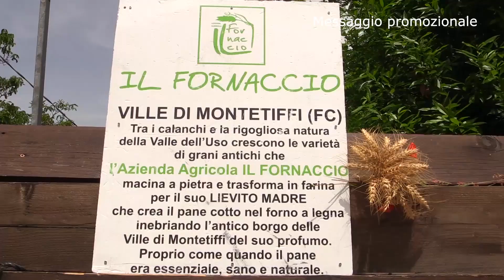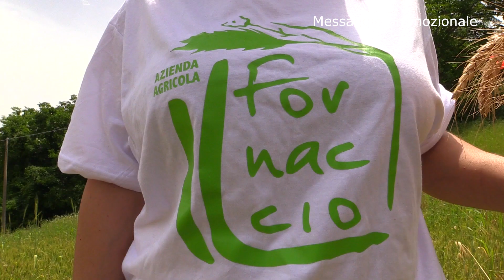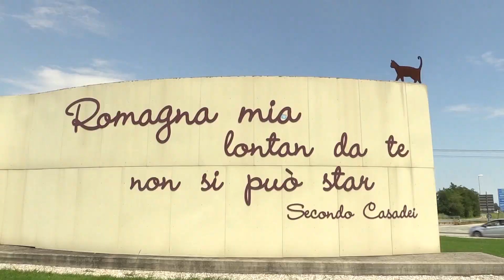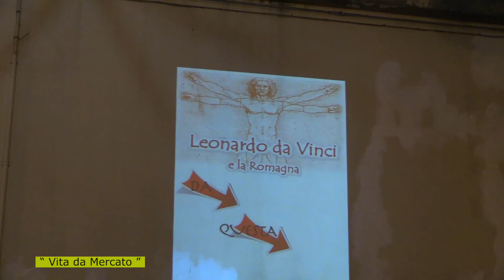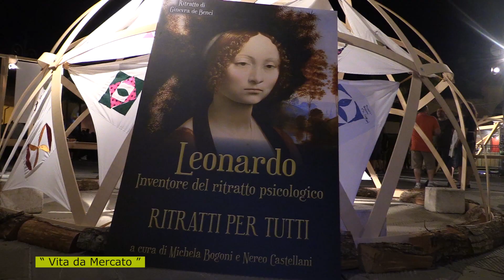Vita da Mercato 2019 51^ Puntata 13^ Edizione Ori di Sogliano Sogliano al Rub FC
Vita da Mercato  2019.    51^ Puntata.   13^ Edizione Ori di Sogliano -  Sogliano al Rub. (FC)  La Puntata e' stata  girata  il 15/06/2019/  Video caricato da Videomania E.M.